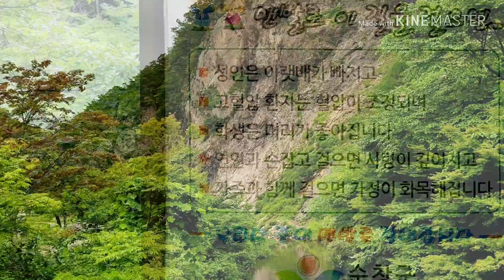산림욕 효과 연구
일본 치바대학교 자연인류학자 '미야자키 요시후미'의 산림욕 효과 연구에 의하면 숲에서 여유롭게 산책하면 도시에서 걸을 때보다 스트레스에 반응해 분비되는 물질인 코르티솔 수준이 12% 감소하고, 혈압이 1.4% 떨어지는 것으로 나타났습니다.

미야자키는 논문의 결론에서 '인간은 자연에서 진화했기 때문에 자연에 있을 때 가장 편안하다'고 느끼며 산림욕 효과로 스트레스가 완화될 수 있다고 밝혔습니다. 이 연구결론을 받아들인 일본에서는 매년 인구 25%가 산림욕 프로그램에 참가하고 있습니다. ^^*